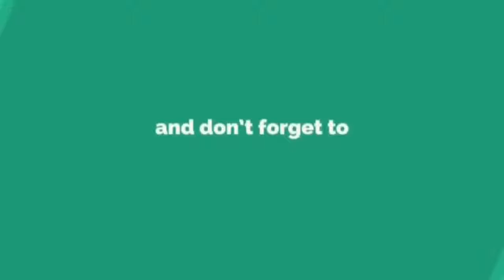Romantik Habis Fattah Amin Fazura Pilih Cheese Kat London. Bestnya Honeymoon.